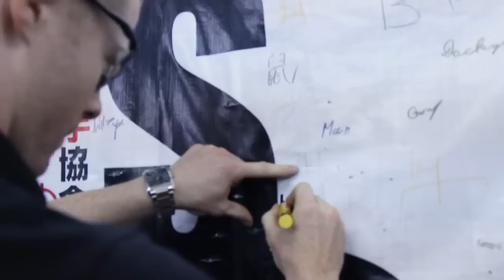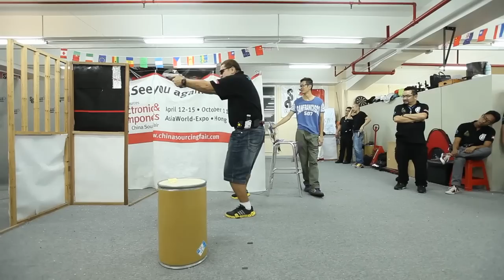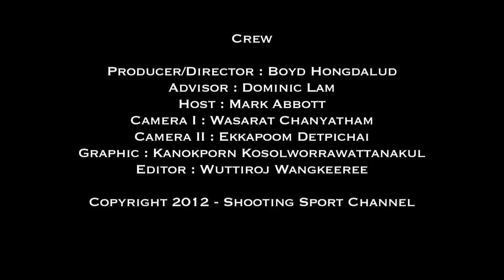THASA : Visit Shooters Association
THASA visit SA(Shooters Association)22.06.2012,HK Open 2012,Many Thanks Denis Leung and Chris Ng for warm welcome.